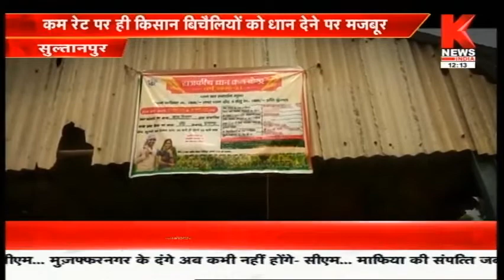Sultanpur : क्रय केंद्रों पर पसरा हुआ है सन्नाटा || Knews